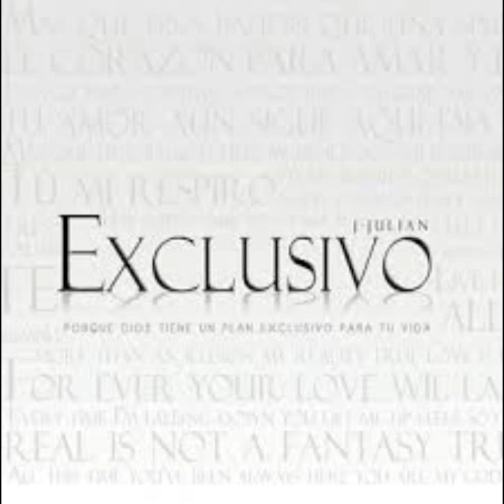J Julian - Reacciona